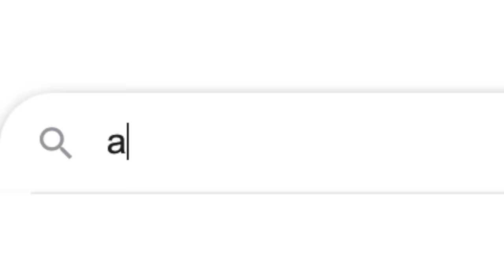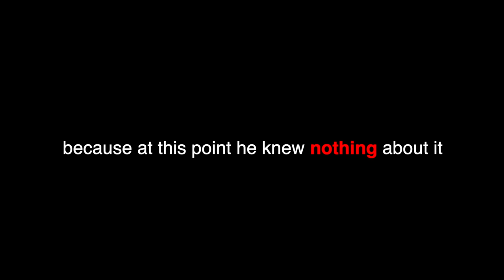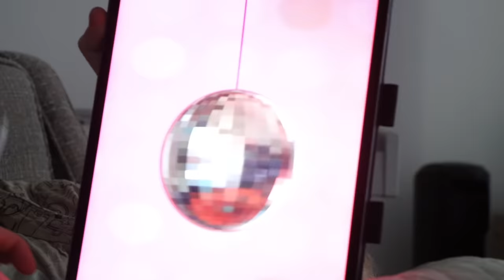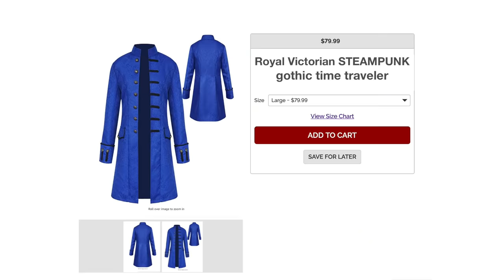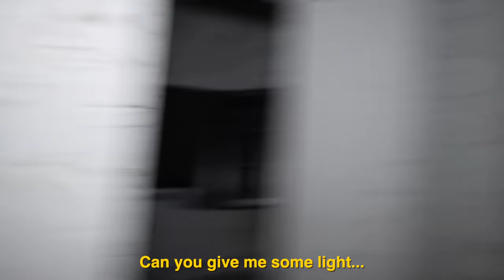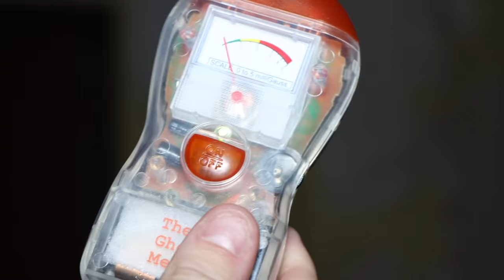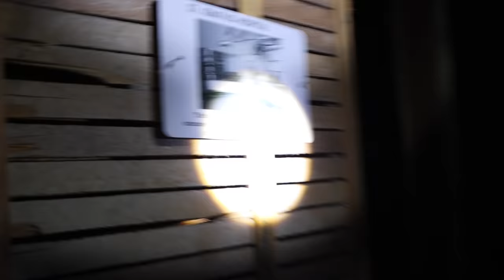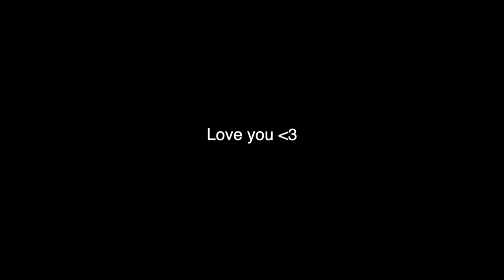Overnight in a Haunted Hospital (DARE YOU TO WATCH AT NIGHT)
Good luck and if you're brave... try watching at night.
Join me on my Stage Channel on July 15th at 6pm PST to chat about spooky things from Inside the hospital!

Join my friend Andrew Siwicki and I on an adventure into a severely... severely haunted place.

Pro-tip... tours are available at St. Ignatius and YOU can go in there yourself if you're feeling brave...